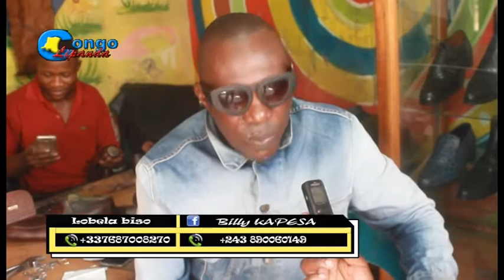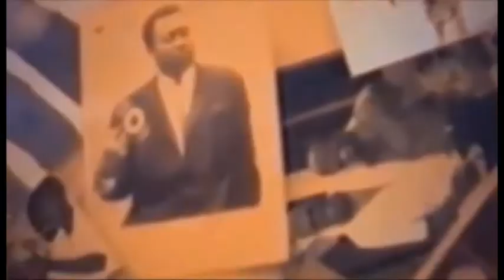verite papa grife abimisi pona koffi ,wemba na wazekwa nani alingi atekisa lopango ya papa wemba